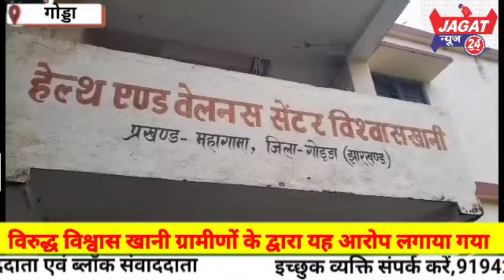विरुद्ध विश्वास खानी ग्रामीणों के द्वारा यह आरोप लगाया गया